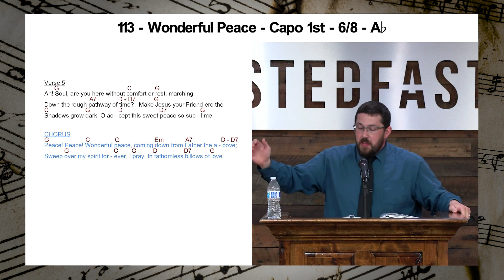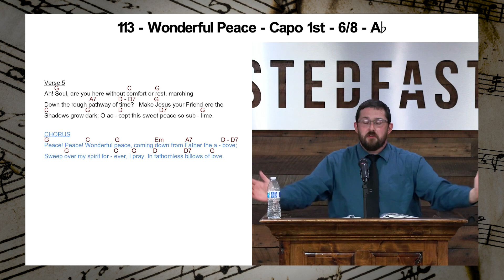Wonderful Peace | Guitar Chords | Play Along | Hymn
113 - Wonderful Peace

Chords Used:
G - C - A7 - D - D7 - Em

Verse 1
Far away in the depths of my spirit tonight rolls a
Melody sweeter than psalm; In celestial like strains it
Unceasingly falls o’er my soul like an infinite calm.

CHORUS
Peace! Peace! Wonderful peace, coming down from Father the above;
Sweep over my spirit forever, I pray. In fathomless billows of love.

Verse 2
What a treasure I have in this wonderful peace, buried
Deep in the heart of my soul; so secure that no power can
Mine it away, while the years of eternity roll.

CHORUS

Verse 3
I am resting tonight in this wonderful peace, resting
Sweetly in Jesus’ control; for I’m kept from all danger by
Night and by day, and His glory is flooding my soul.

CHORUS

Verse 4
And me-thinks when I rise to the city of peace, where the
Author of peace I shall see, that one strain of the song which the
Ransomed will sing, in that heavenly kingdom shall be.

CHORUS

Verse 5
Ah! Soul, are you here without comfort or rest, marching
Down the rough pathway of time? Make Jesus your Friend ere the
Shadows grow dark; O accept this sweet peace so sublime.

CHORUS